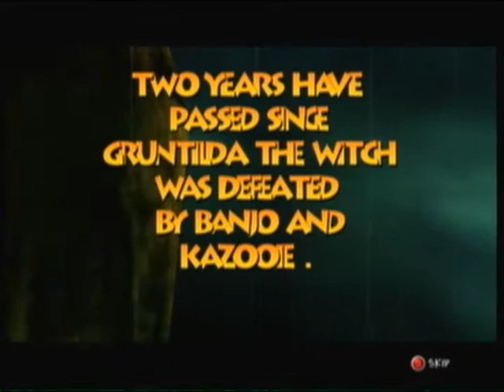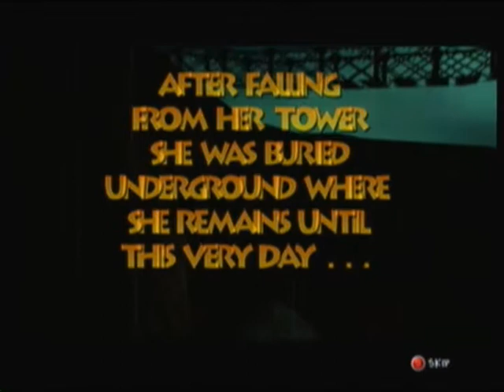Lets Play Banjo Tooie Pt 1 -Intro time!-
I decided to start up yet another lets play, this time on an actual game! Bioshock 2 Minerva's Den isn't over though, Just on a temporary halt!